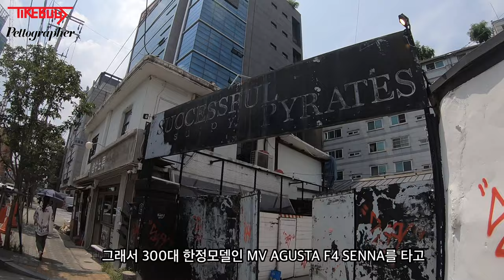PETTOGRAPEHR X TIREBUGS I GREEDILOUS Designer Park Yoon Hee's Rich I Poodle 펫토그래퍼 x 타이어벅스 I 20230801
Pettographer Season 2 (ft. TIREBUGS)

I called designer Yoon, CEO of Greedious Company.
She asked me for a Bike Delivery Service.
I did her favor on a limited edition bike 'Senna'
and mended my holey glove.

And I filmed her dog, Richie, who was very gentle and meticulous.

Pease Watch This Video after Likes and Subscribes